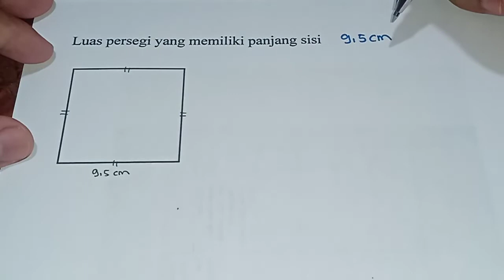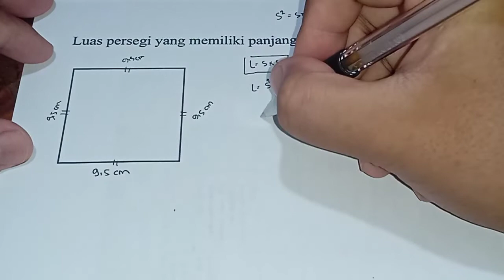Luas persegi yang memiliki panjang sisi 9,5 cm